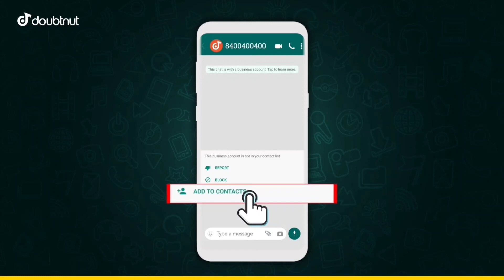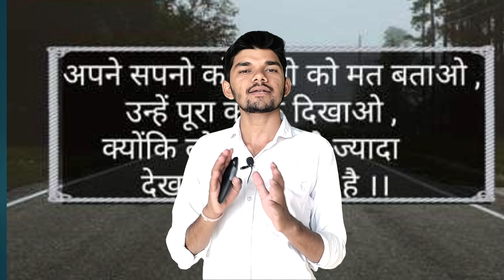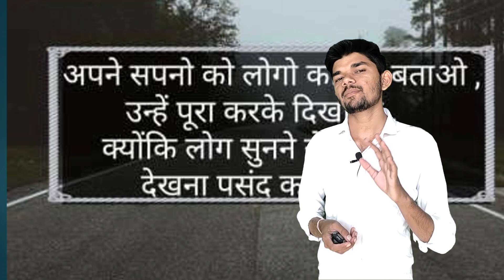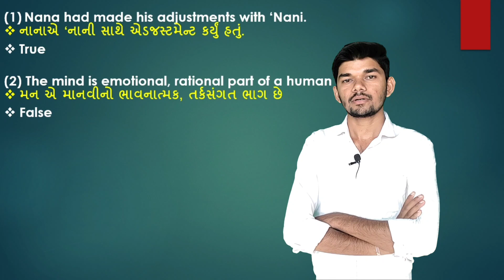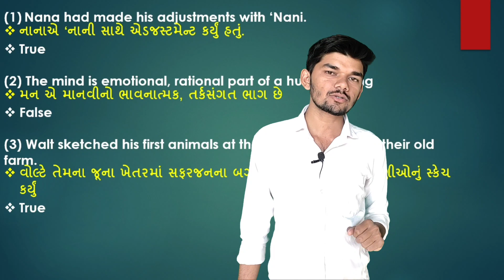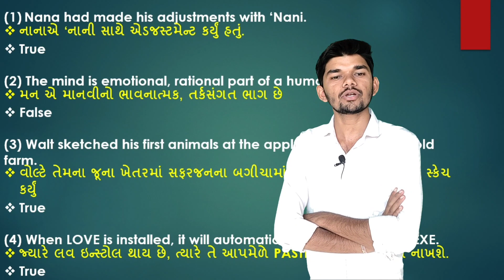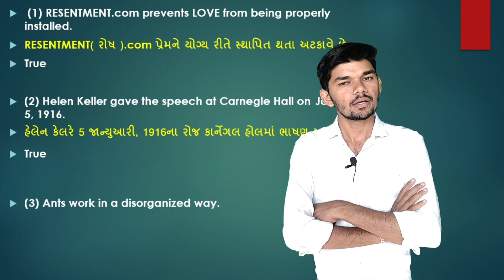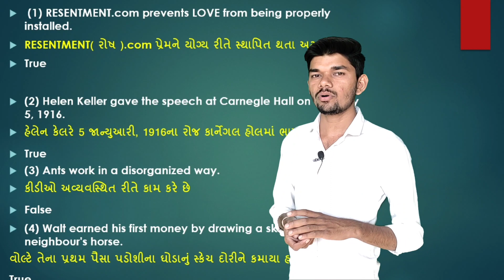lecture 1: std 12 english |most imp true or false | gujarati medium | march 2022 board exam | part 1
PDF  જોવા ક્લીક કરો

sarthi support app download કરવા નીચે લિંક પર ક્લિક કરો.

1) Apne Doubt ki photo kheecho
2) Sawal ko crop karke send karo
3) Turant Video Solution pao

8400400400 par Whatsapp karke apne sabhi Doubt ko kardo out!!

12th std english book pdf maharashtra board
12th std english dolphin guide pdf
12th std english don guide pdf
12th std english dolphin guide pdf download
12th std english don guide
std 12 english grammar do as directed
std 12 english textbook pdf download
std 12 english navneet pdf download
std 12 english email writing
std 12 english grammar in gujarati medium pdf download
std 12 english grammar in gujarati medium pdf
std 12 english guide pdf
12th std english half yearly answer key 2019
12th std hsc english book pdf
12 std english important questions
12 std english interview questions
std 12 english grammar in gujarati
std 12 english most imp
std 12 english short notes imp
12th std english james guide pdf download
std 12 english ekam kasoti 6 paper solution
std 12 english ekam kasoti 3
std 12 ekam kasoti english paper
std 12 english lapwing pdf
12 std english letter writing
12th std english letter writing
12th std english lessons
std 12 english second language navneet pdf
std 12 english second language
std 12 english short notes love a driving force
12 std english model question paper
12 std english model question paper 2021
12 std english one mark questions

std 12 english question answer
std 12 english question paper
12 std english question paper 2020
12th std english question paper
12th std english question paper 2020
12th std english question papers for maharashtra state board
12th std english question bank
std 12 english unit 1 question answer
std 12 english ready reckoner
std 12 english ready reckoner pdf
std 12 english read 2
12 std english reduced syllabus 2020-21